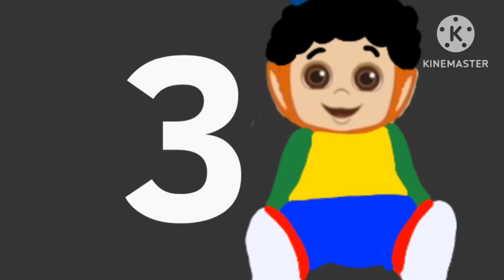The Tiddlytubbies: New Generation - Theme Song (FANMADE)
This Reboot Of Tiddlytubbies Is Fanmade